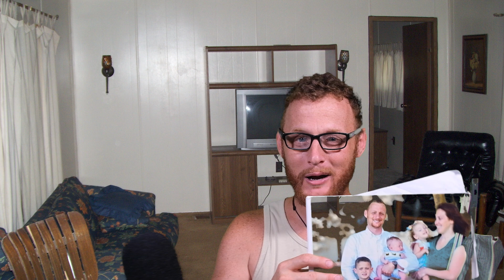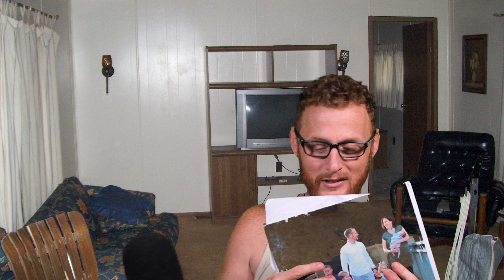The ASMR Hillbilly Roleplay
The ASMR Hillbilly Roleplay. This video was so fun to make and I hope you all enjoy it. If you enjoy any of the video on my channel.